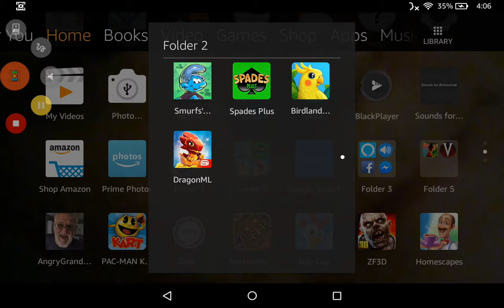Birdland Paradise 1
Hello I'm Laverne and this mobile game is called Birdland Paradise, I play this on my tablet, Ill be showing you some ways I relax. I will be putting up more Birdland paradise video's.
I'll just let you watch and enjoy